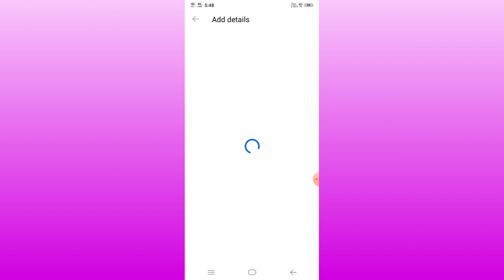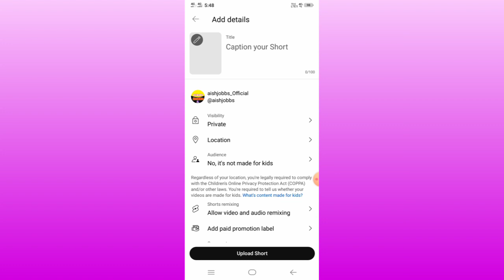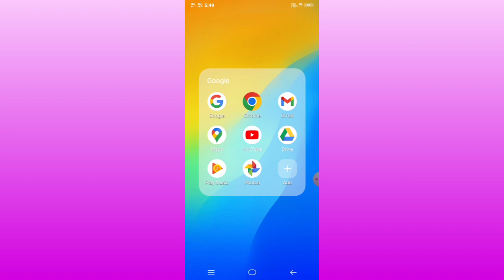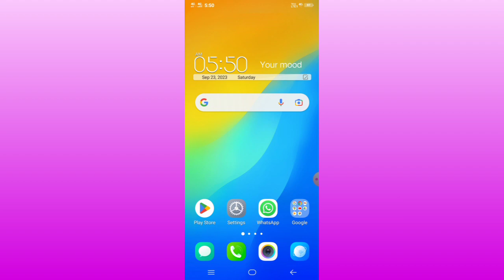You Tube Shorts Upload karne par Black Screen Problem|Short Video black screen problem solved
Facebook page 2 Link

youtube white screen problem
youtube black screen problem
iphone
short video upload problem
youtube black background
jio phone youtube black screen
problem
youtube shorts black screen
problem
shorts upload problem black
screen
youtube shorts upload black
screen problem
youtube shorts upload karne par
black screen problem
shorts upload karne pe black
screen problem
screen problem
yt shorts upload problem black
screen
screen problem solve